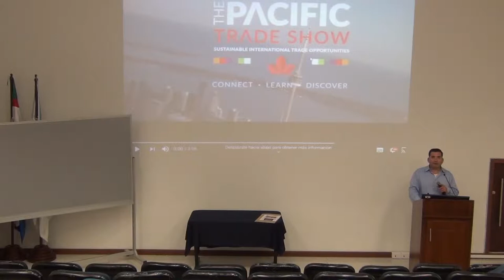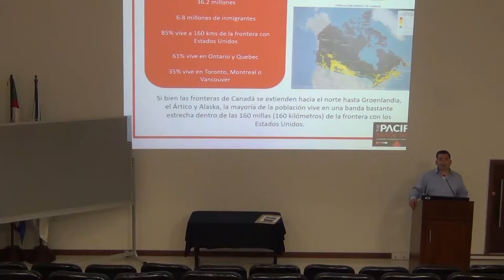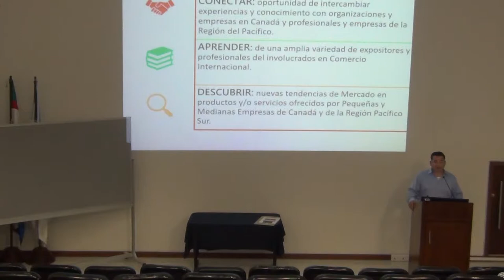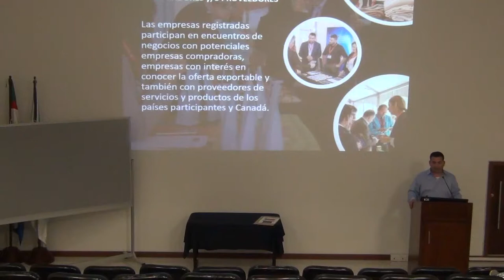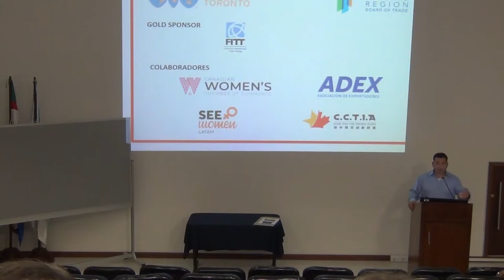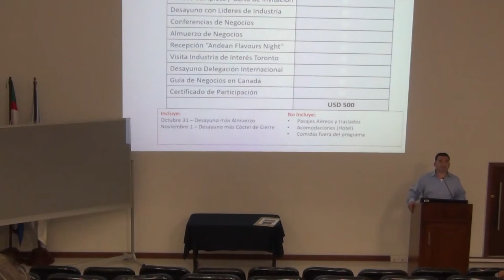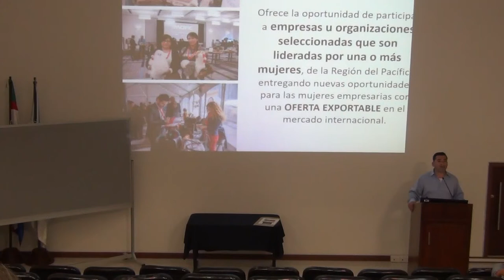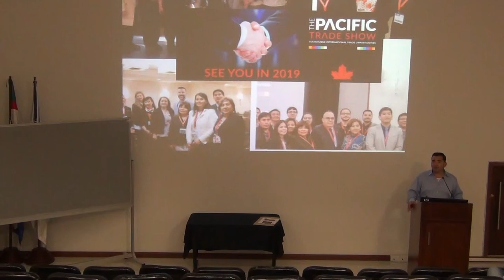the pacific trade show